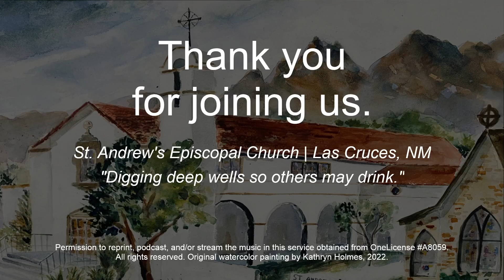SunSvc12312023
Permission to reprint, podcast, and/or stream the music in this service obtained from OneLicense A8059.